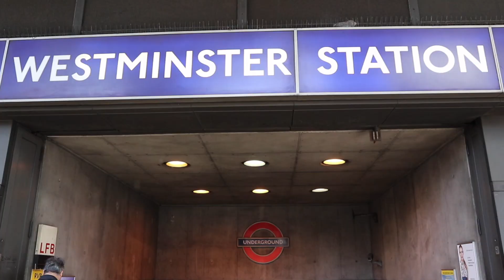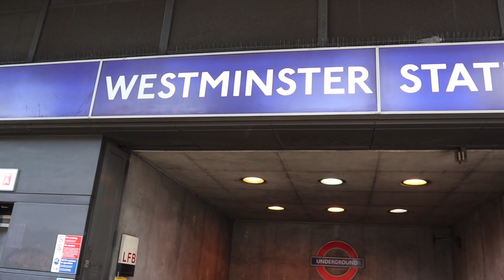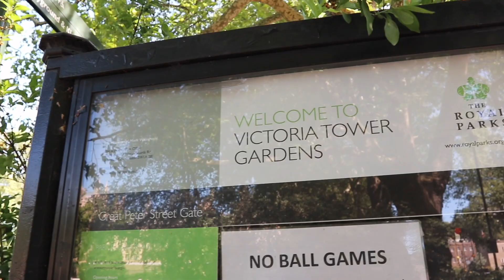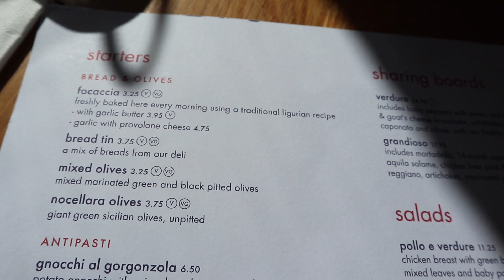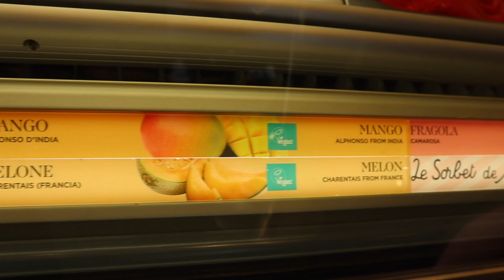Visita ao Parlamento Britânico | Westminster | SiVePorAi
Venha conhecer comigo o Parlamento Britânico e o entorno da região de Westminster, justamente na semana em que Theresa May renunciou ao cargo de Primeira Ministra.